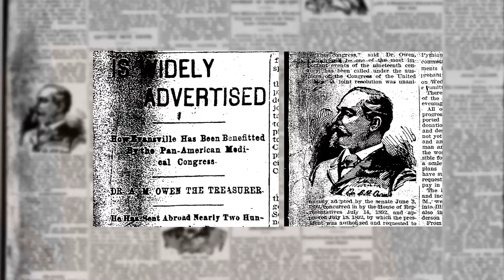Owen Block 123-127 Chestnut St.